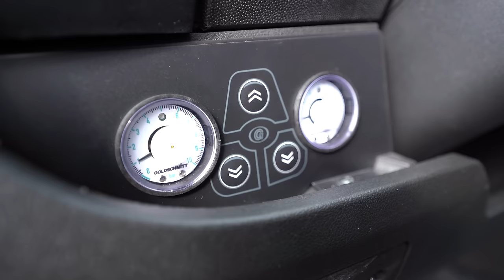Westfalia Columbus 640–Junges Gebrauchtfahrzeug mit Mega-Ausstattung!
00:00 Westfalia Columbus 640 – Junges Gebrauchtfahrzeug
01:00 Technische Daten
01:50 Rundgang
09:10 Innenraum
10:20 Küche im Columbus
11:10 Zusatzbett
12:40 Sitzgruppe
13:20 Ausstatung Westfalia Columbus 640
19:30 Nasszelle mit Dusche & Clesana
21:45 Heckstauraum

Willkommen zu einem neuen Video von togo Reisemobile! In diesem Video stellen wir euch einen besonderen jungen Gebrauchten vor: den Westfalia Columbus 640e. Trotz seiner bereits zurückgelegten 52.500 km bietet dieses Reisemobil eine nahezu vollständige und hochwertige Ausstattung sowie ein modernes Raumkonzept, das kaum genutzt worden ist. Erfahrt, welche Besonderheiten dieses Modell hat, von der 9-Gang Automatik bis hin zur ausgefeilten Alarmanlage mit GPS-Modul, und lasst euch von den vielfältigen Features wie der Zweikreisluftfederung, dem großzügigen Solarsystem oder den Sicherheits- und Komfortoptionen begeistern! Ob als mobiles Büro oder für den gemütlichen Urlaub – dieses Reisemobil könnte genau das Richtige für euch sein!

1️⃣ **Junges Gebrauchtfahrzeug**: Erlebt den Westfalia Columbus 640e, ein Reisemobil aus April 2021, das mit knapp 52.500 Kilometern bereits einiges von der Welt gesehen hat, aber eine Kabine aufweist, die wie neu wirkende Campingmöglichkeiten bietet. 🚐💨

2️⃣ **Vollausstattung für Komfort**: Entdeckt die umfangreiche Ausstattung des Fahrzeugs, von der 9-Gang-Automatik und einer Zusatzluftfeder an der Hinterachse bis hin zu den 18 Zoll Felgen und Alljahresreifen – bereit für jedes Abenteuer auf der Straße. 🛣️🔧

3️⃣ **Hochmoderne Elektronik**: Staunt über die technischen Raffinessen wie dem integrierten Wechselrichter mit 1700 Watt, einer Alarmanlage mit GPS, einer Highspeed-Internetverbindung und einer umfassenden Solaranlage, die euch energetische Autonomie verleiht. ☀️🔋📡

4️⃣ **Sicherheit im Fokus**: Der Columbus 640e kommt mit einer umfangreichen Sicherheitsausstattung daher, inklusive mehrerer Sicherheitsschlösser und einer ausgeklügelten Alarmanlage, die euch per SMS alarmiert und das Fahrzeug deaktivieren kann. 🔒🚨

5️⃣ **Flexibles Raumkonzept**: Freut euch auf ein durchdachtes Wohnraumdesign mit optionalen Einzel- oder Doppelbetten, indirekter Beleuchtung sowie einer einfallsreichen Nutzung des Innenraumes, was den Columbus 640e zum idealen Reisebegleiter macht. 🛏️💡👌

Klickt auch auf die Glocke, damit ihr direkt benachrichtigt werdet, wenn ein neues Video hochgeladen wird. Wir freuen uns auf eure Kommentare und Anfragen!